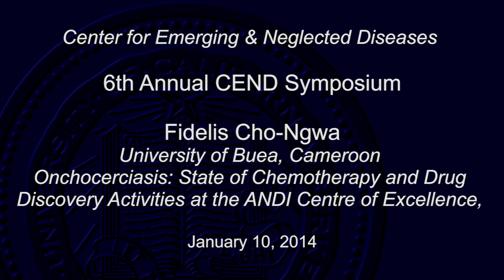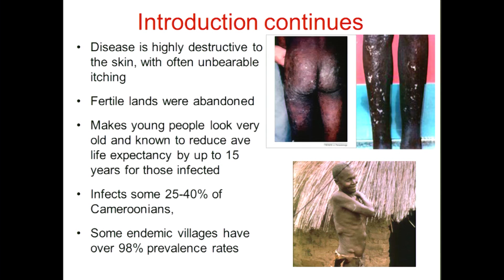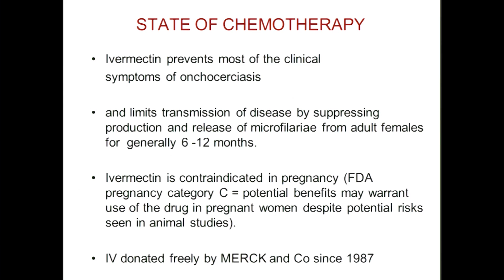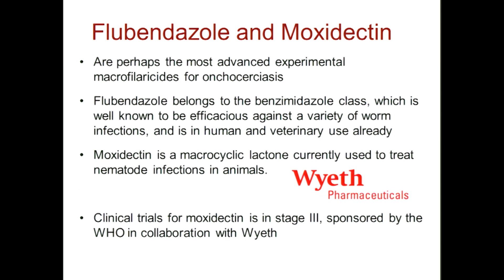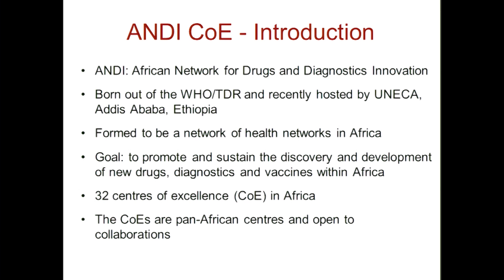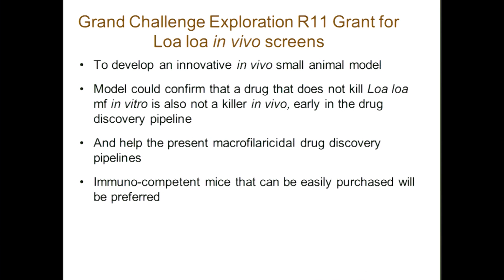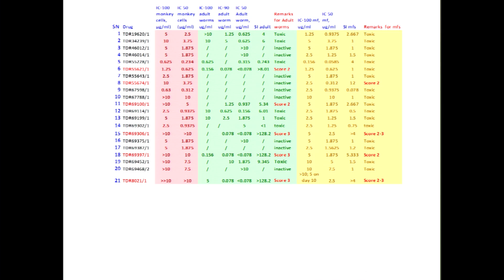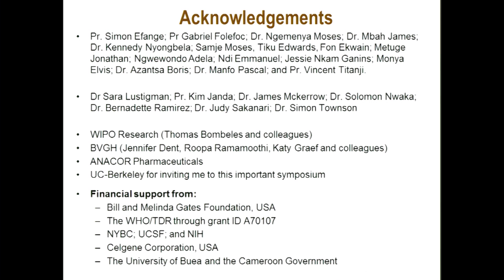6th Annual CEND Symposium - Fidelis Cho-Ngwa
Dr. Cho-Ngwa of the University of Buea, Cameroon, presented a talk titled, "Onchocerciasis: State of Chemotherapy and Drug Discovery Activities at the ANDI Centre of Excellence, University of Buea, Cameroon" at the 6th Annual CEND Symposium. January 10, 2014 at the University of California, Berkeley. Dr. Cho-Ngwa highlighted the capabilities and research facilities available at the University of Buea as well as opportunities for collaboration to advance the tools available to fight onchocerciasis, also known as river blindness, in Africa.